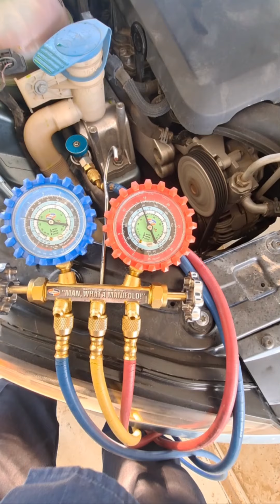How to Re Charge freon of Volkswagen GA 2012.